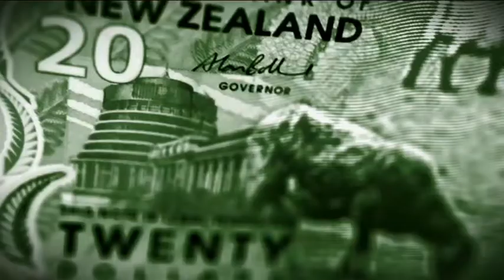Money Talks Ep 13 Pt 1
This week's edition of Country 99 TV's Money Talks show has gone to air with its wide-ranging and lively discussion of international and local money matters, particularly as they apply to rural New Zealand.

Featured guests of the week were ASBs Rural Economist James Shortall and Jeff Mattehws.

Country99TV is a subscriber channel on SkyTV, which focusses on providing interesting, relevant information and entertainment to farmers and the rural community in New Zealand.